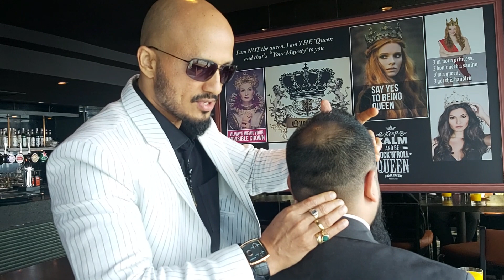Awg..Corporate client in Dubai..giving him one o one consultation...